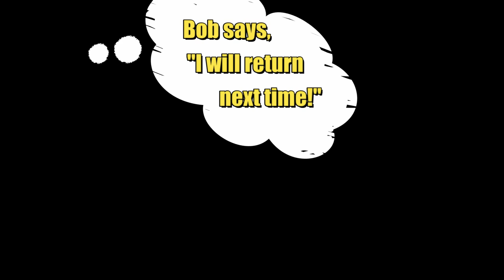CAB TILT & LIFT ADJUSTMENT + POLARITY DISTRIBUTION BLOCK Maintenance #20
In this video, I show how to adjust the cab leveling devise, PM the Polarity Distribution Block and alternator connections, and maintenance a stuck cab lift assembly cam. With added humor to keep it a light and jovial job, it gets a bit deeper into the mechanical working of the LMTV that you will find very interesting.
Thank you Ron Marlett for the idea and advice regarding the cab lift assembly. I hope to get that totally freed up in a coming video.